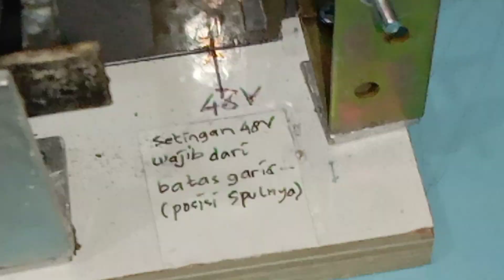setrum 4kg.tes beban 1000w..tes 24v,36v,48v (sisa) part 1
TES KUALITAS mesin4kg,500,1000 W

Gulung seknder bagian 1(mesin 4kg)

Gulung sekunder bagian 2

GULUNG PRIMERNYA

Link pembelian

Lazada

Ubah PS murni menjadi PS semi

Ubah PS semi menjadi PS murni

BAGI YANG BELUM SELESAI HARAP BERSABAR...

HANYA KUALITAS YG SAYA BERIKAN

CARA SETING PLATINA

BB
PERAWATAN PLATINA  WIDIA

PEMESANAN
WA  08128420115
SHOPEE:: HASTO5

JANAGN LUPA PLTINA DIHALUSKAN  SUPAYA LISTRIK YG DIHASILKAN MAKSIMAL TERUS

SEMOGA BERMANFAAT. ALATNYA..
SEMOGA KEBERKAHAN SELALU MENYERTAI KITA..

AMIN.